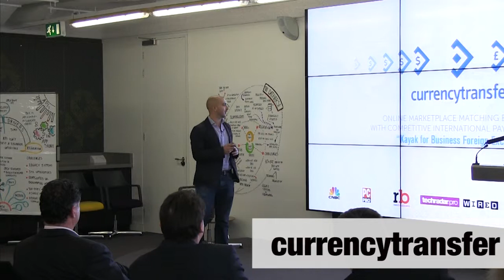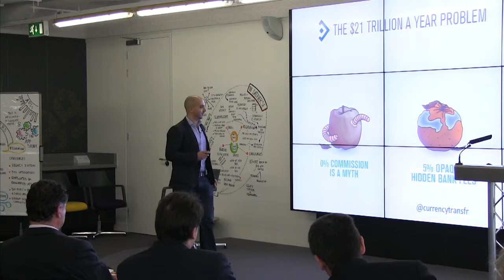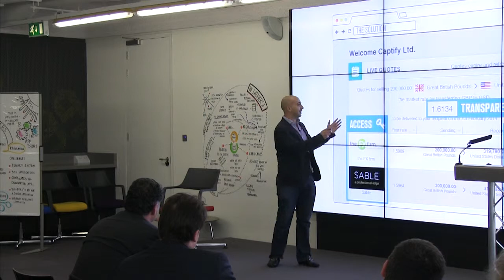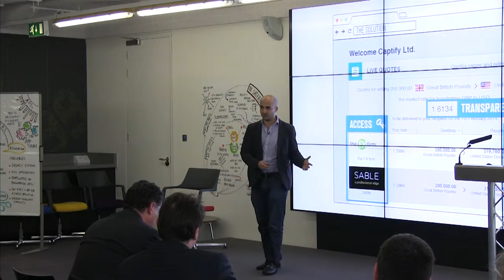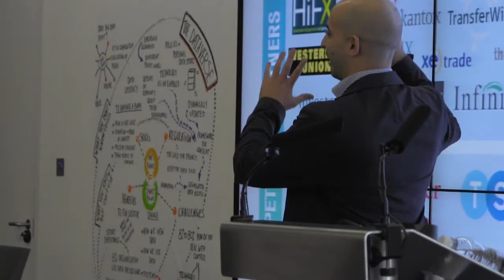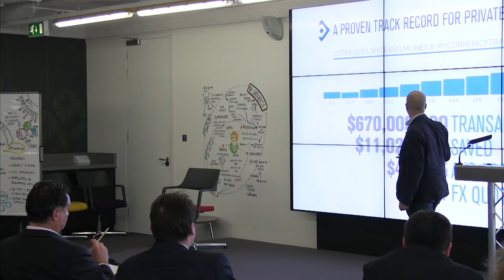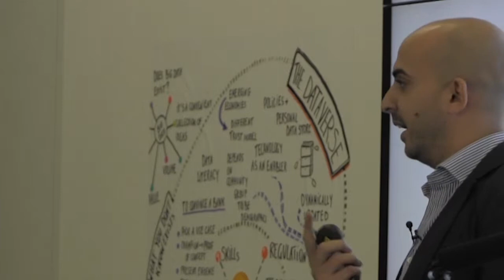CurrencyTransfer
Foreign exchange companies bid for your business. You win. The size of the international payment market is 21 trillion USD a year, but most businesses lose out due to poor exchange rates, hidden fees and confusion. CurrencyTransfer.com is the world's first multi-supplier aggregation platform, democratised for the masses. Our business model takes platform fees from rate contributors on the platform. HQ in London with offices in Tel Aviv, Israel. The founding team have over 10 years combined experience in foreign exchange, having previously helped customers trade close to 600 million USD in currency turnover.